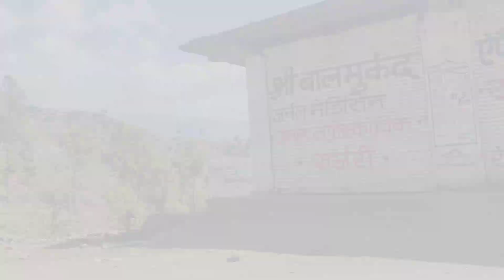Churdhar peak, Himachal | Trek guide | Best budget place for camping and trekking.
Hello Friends- If you are looking for a travel and trekking guide for Churdhar, this video will help you a lot.

This video is divided into two parts. Day 1 and Day 2.

We have started our journey with a petrol Hyundai Venue and the total up and down cost us somewhere arround 3000 rupees.

This amazing beauty is only 155 km away from chandigarh and cars, bikes and buses can be considered as the best modes of travel. Churdhar is elevated at 3647 meters height and looks amazing in March.

we have stayed in a hotel called dhanlakshmi where you can find a good room for you from 500 bugs to 5000 bugs, want a phone number ? here you go. 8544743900

If you feel this content has given you some value, please do like the video and do comment your suggession in comment section as we love to hear the feedback from you.

Music is taken from YouTube library for this video.

In case if you have any concern you can reach back to me by following any one of these links.